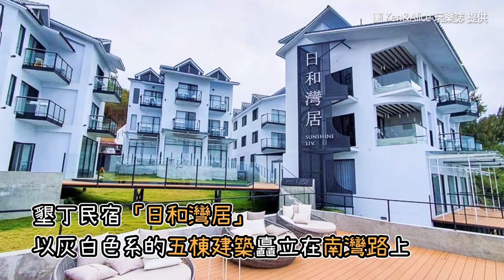桃園隱藏版森林帳篷！獨享乾濕分離衛浴 還能餵超萌水豚君、賞櫻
住帳篷餵水豚君太療癒！桃園有一座隱藏版豪華帳篷住宿區，空間比一般帳篷大許多，還有提供專屬乾濕分離衛浴以及齊全備品，晚上還能看星星烤肉放鬆。除了能住宿之外，民眾還能餵食超萌水豚君、乳牛等等可愛動物，還能賞櫻花，絕對會玩到不想回家。